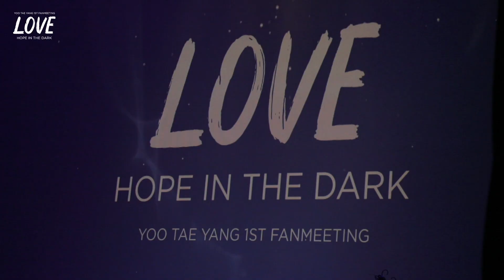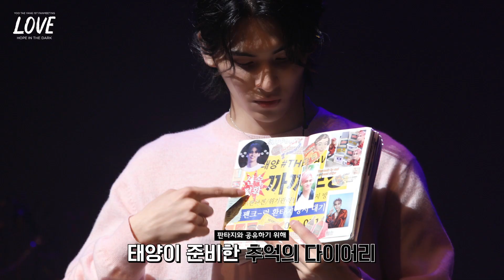SF9 YOOTAEYANG - 1st FANMEETING 'LOVE – HOPE IN THE DARK' Behind Film